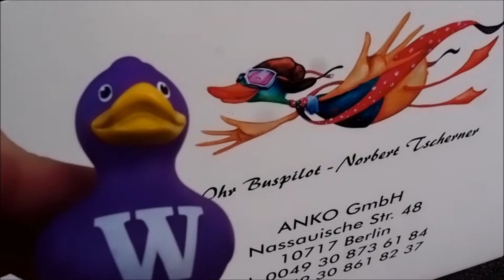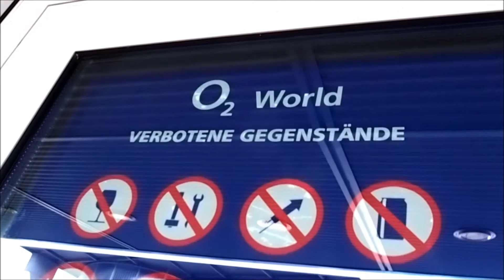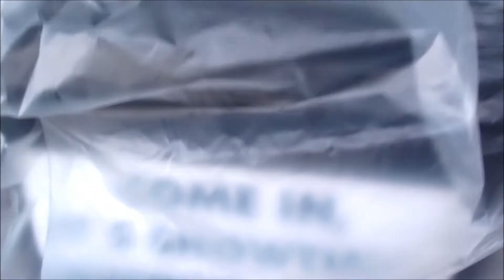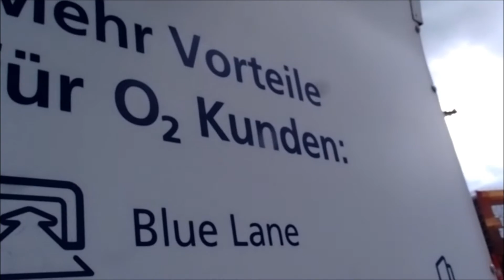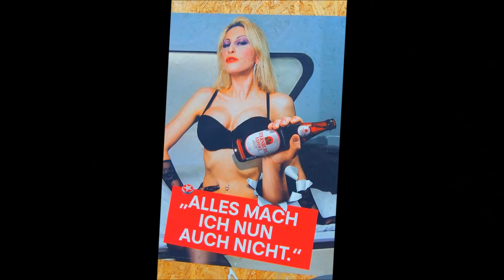Orville's Choice - O2 World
This video is part of my Viewer's Choice project. You can ask me to film any location in Berlin, Germany, and if it's possible at all, I will do it, and give you a shout-out!